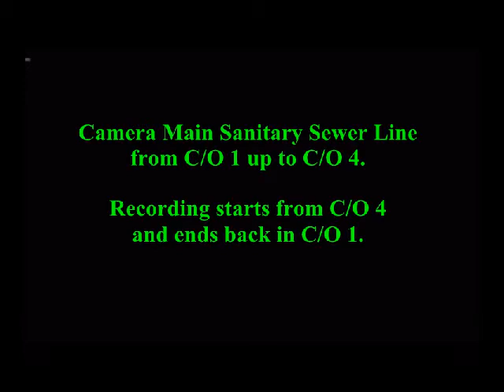73820 CT CAMP CONSTRUCTION Powder Mill Rd New Pipe Burst Install 02 22 2012